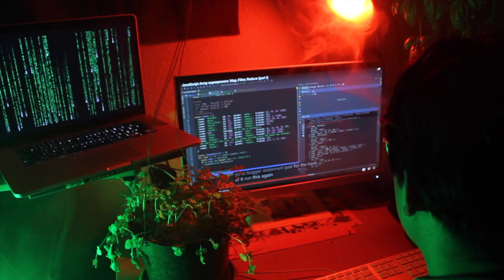Loafer - On Leaves of Romaine Video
Shot by Will Kurzner
Edited by hugh
Sound person - Nolan Nevels

Props generously donatated by: Andrés C, Hannah F, Megan V